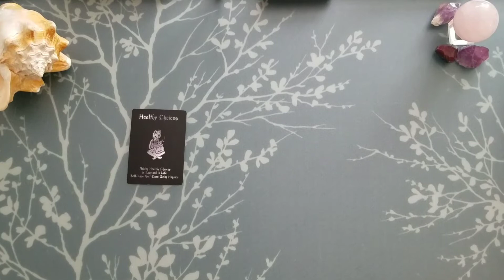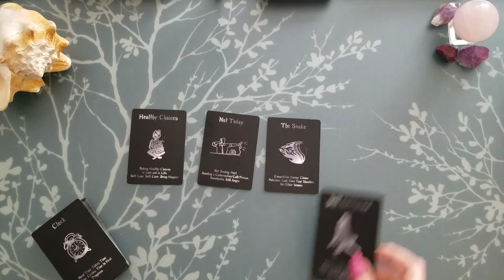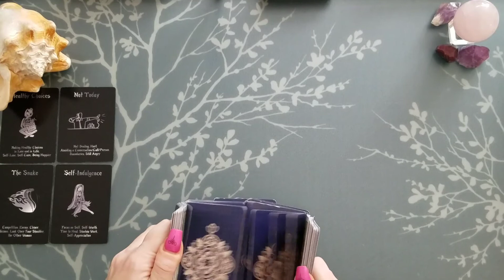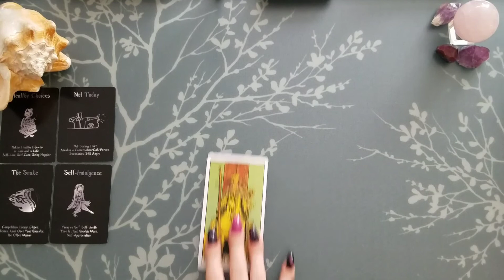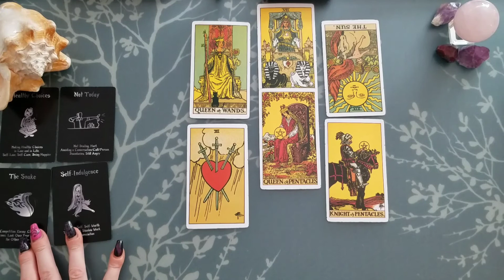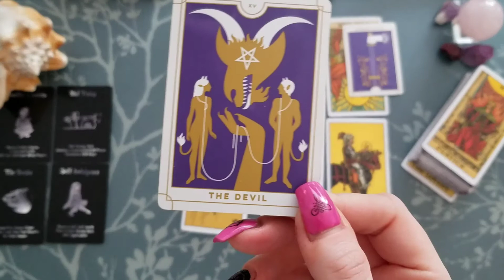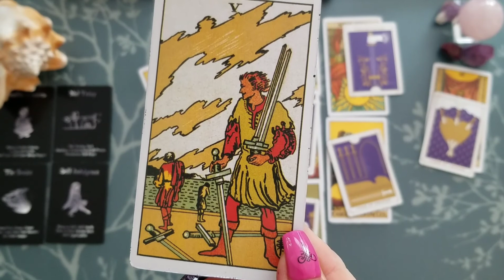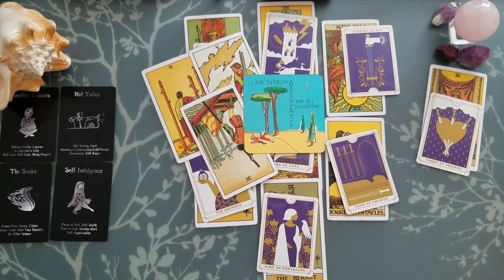♓ Pisces 💔 tarot 📚| A snake in the grass | March